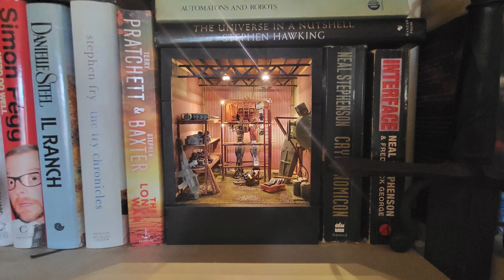Gundam Barn Restoration Project - Book Nook Diorama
[Had to take down first time I submitted as a piece was missing]
I had this idea of some guy finding a destroyed Gundam and decided to restore it on his own. It took me some time :)
I know, that's quite some barn, I took some liberties with the scale again...

Music from Free To Use Music
All tracks by Lukrembo